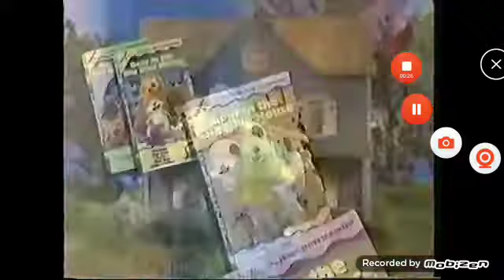Bear In The Big Blue House VHS Trailer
**1-13 VIDEOS TODAY**